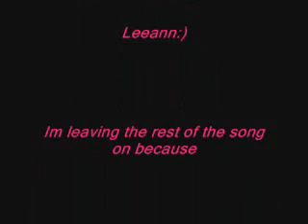Reverse grab to twisted lift no touching the floor lol:)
Was chuffed with this move so thought id share bet your sick of my vids now lol.Anyway the first move is the reverse grab to twisted handspring lift and the second is the reverse pencil with a couple of new moves thanx for watching:)